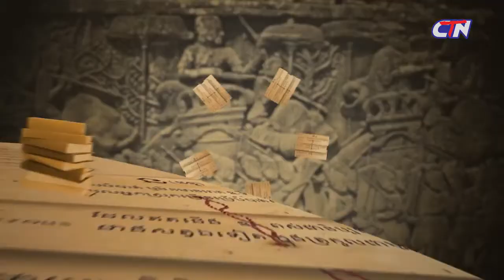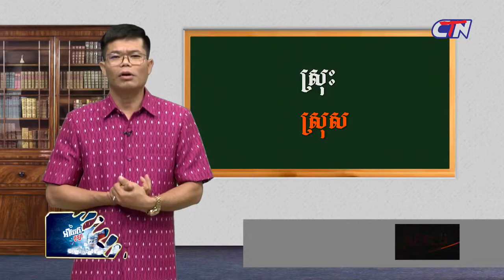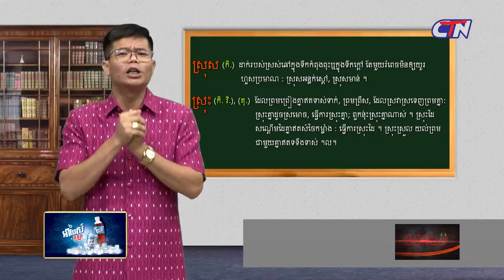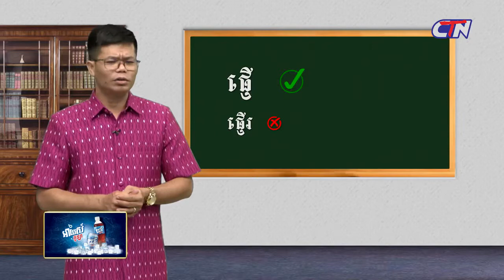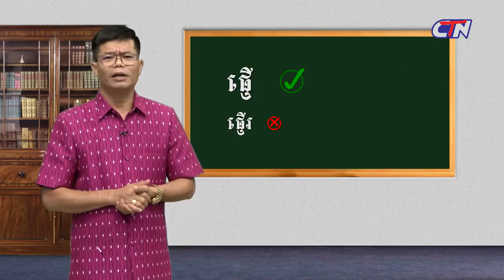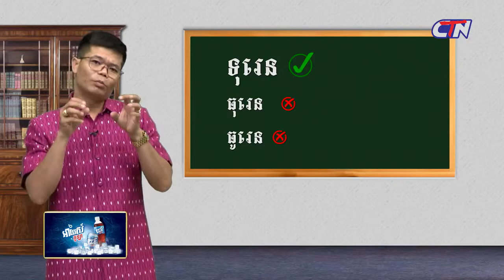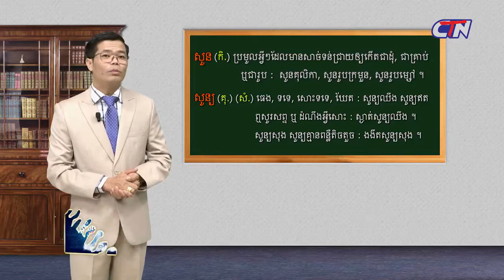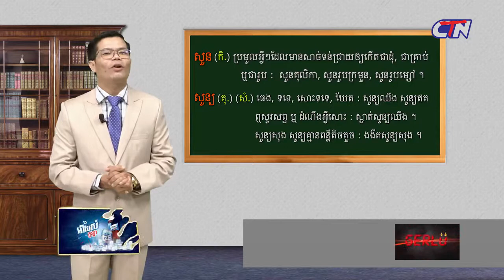នាទីកំណែពាក្យខ្មែរ-នាទីកំណែពាក្យក្មែរ- Khmer Literature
អដ្ឋាធិបាយដោយលោក ដួង សុខគា
This channel gives people knowledge as Khmer history ,world history ,business, science and political sciences. Mr.Sakoun Sok is popular analyst in USA he always explains how to develop and how to be rich.
 intended for the videos ,pictures or songs.